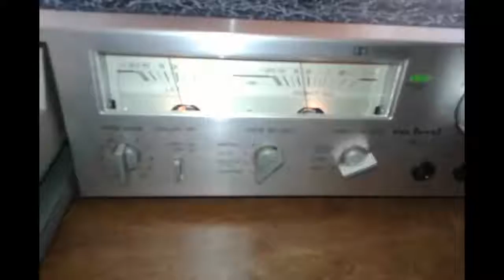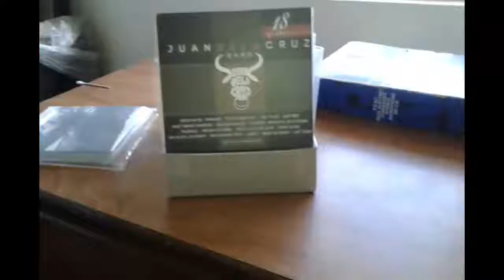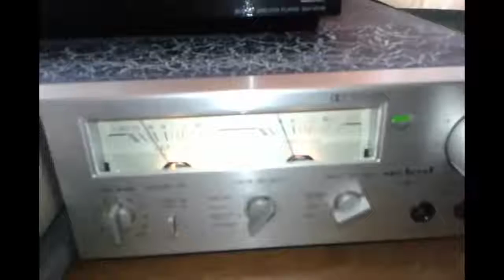the marantz sd-3510 playing ang pagkalas juan dela cruz band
for those who haven't heared ang pagkalas, a 2005 reunion tune of juan dela cruz band